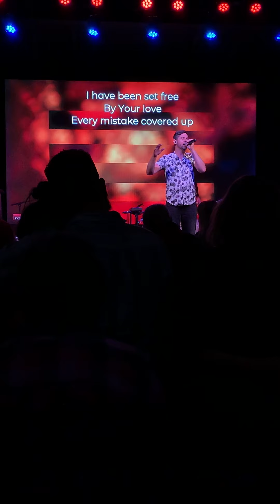Journey Community Church Worship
Love the worship at this church.